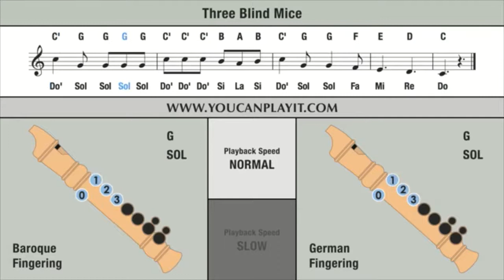Tune Tuesday Three Blind Mice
Learn how to play “Three Blind Mice”, on your Feadog tin whistle.
Source Music Credit: you can play it
Feadog, original Irish whistle☘️
Made in Ireland since 1978.🇮🇪